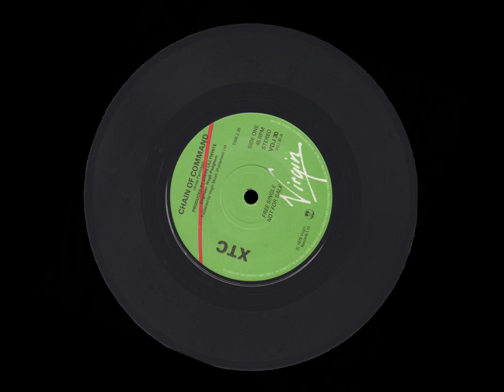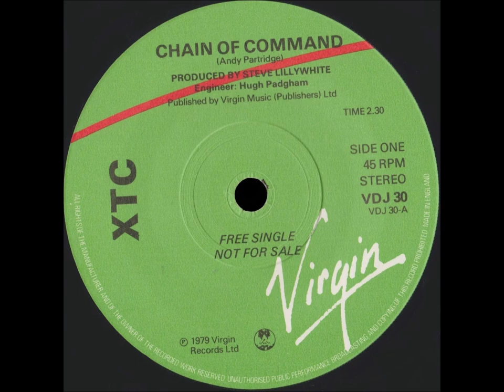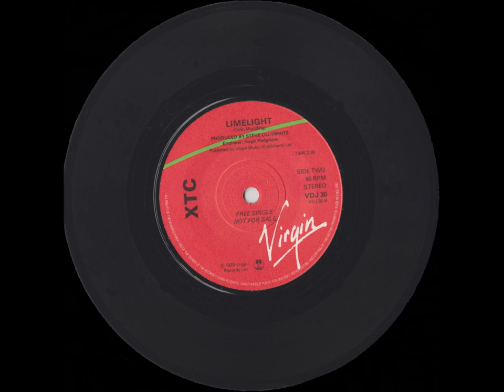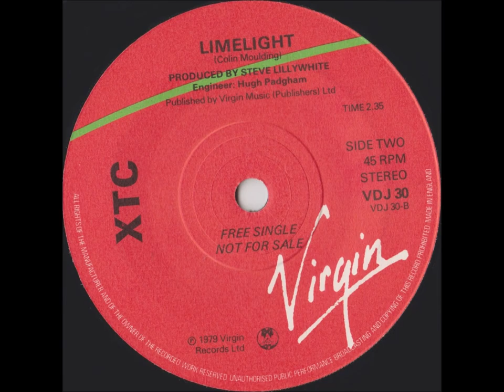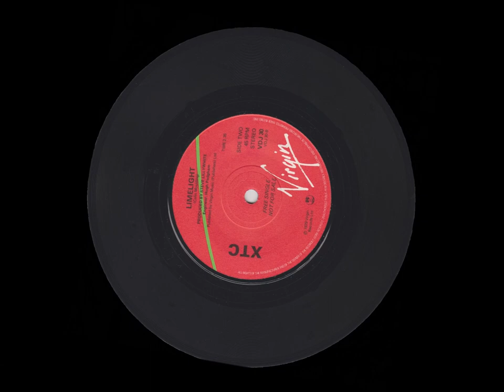XTC "chain of command" & "limelight"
7" single given free with the first vinyl pressing of the album "drums and wires" released August 17th 1979 on Virgin records.

Andy Partridge – vocals, guitars, synthesizers
Colin Moulding – vocals, bass
Dave Gregory – guitars, keyboards, background vocals
Terry Chambers – drums, percussion, background vocals